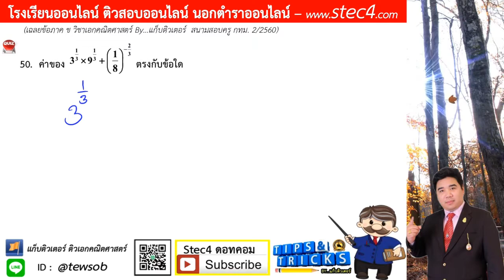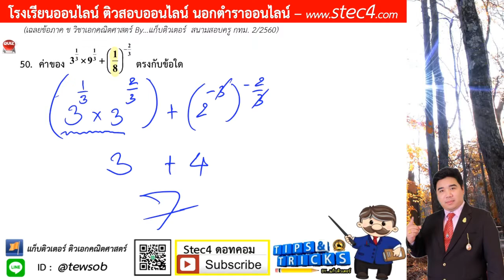ข้อ 50 ภาค ข วิชาเอกคณิตศาสตร์ สนามสอบครู กทม. 2/2560 By...แก็บติวเตอร์